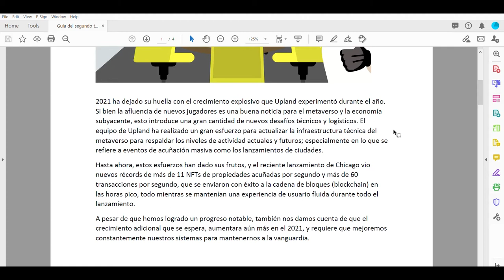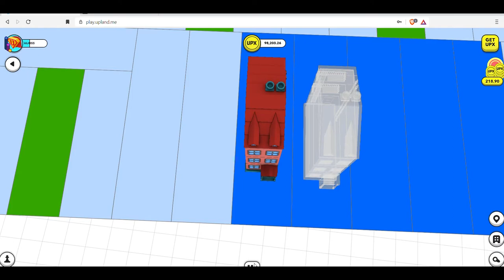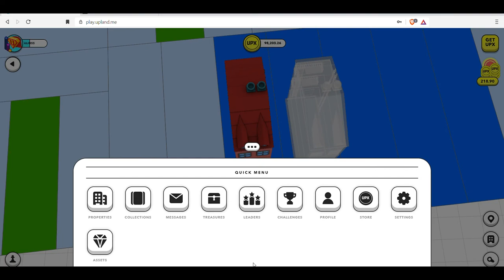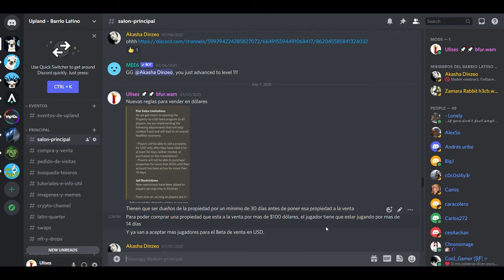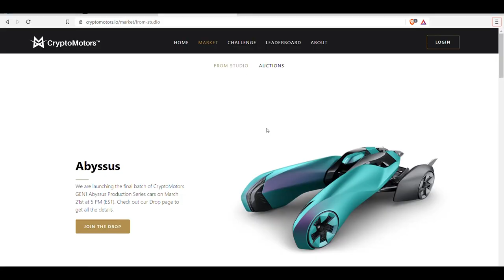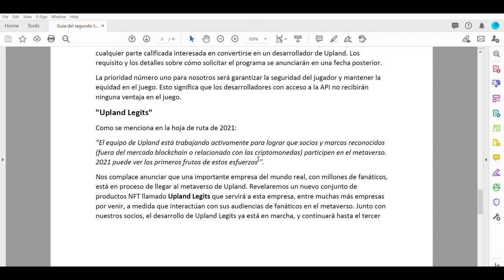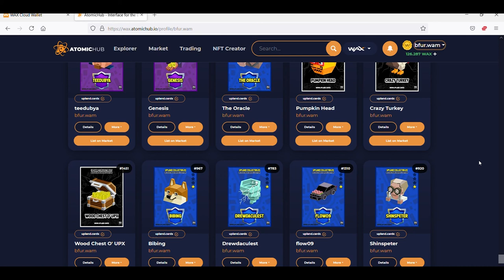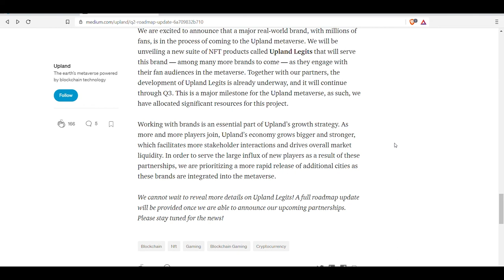Trayectoria de Upland Segundo Trimestre. Ultimas noticias de los proyectos que vienen al juego!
En este video hablamos de la trayectoria (Road Map) de Upland en los siguientes meses. Les dejo el enlace abajo para el Road Map en Ingles. Espero les ayude a tener una mejor estrategia.